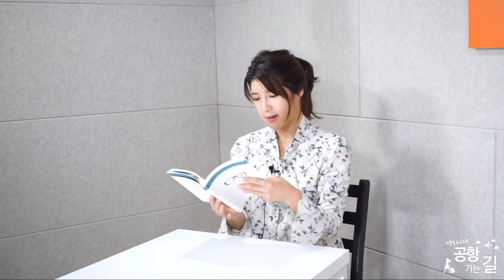[ZMTV] 어떤 패션도 화보로 만들어주는 여행패션! 맹지나의 공항가는 길 ep.3 여행과 패션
여행작가 맹지나의 공항가는 길 오픈!

어떤 옷이라도 여행지에서는 여.행.화.보!!
그래서 더 신경쓸 수밖에 없는 여행패션!
방송인 채령 씨가 알려드리는 여행패션 꿀팁!
이 방송만 보고 여행 가면 나도 여행 패셔니스타!!

여행과 관련해서 궁금한 모든 이야기들을
댓글에 달아주시면 방송에서 꼭 답변해드리겠습니다!